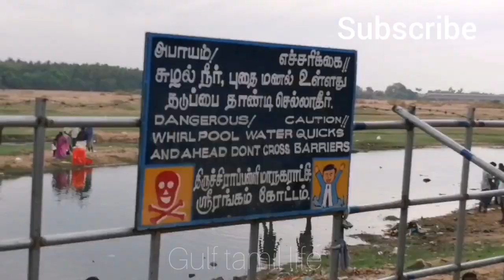Aadi perukku festival in Trichy | Aadi 18 recipe in Tamil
Aadi perukku festival is one of famous festival in kaveri river.

 Gulf Tamil Life welcomes you, this festival is celebrating for thanks for kaveri river for giving water.